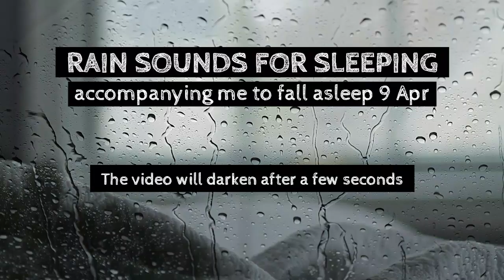Rain Sounds for Sleeping | accompanying me to fall asleep 9 Apr | BLACK SCREEN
Today, we bring you the perfect companion for a good night's sleep- the sound of rain.

There's something about the sound of rain that instantly puts our minds at ease. The gentle pitter-patter of raindrops can lull us into a peaceful slumber, washing away all the stress and worries of the day.

So, close your eyes, get comfortable and let the rain sounds embrace you. The sound of rain is known to slow down our brainwaves, making it easier to drift off into a deep and restful sleep. Not only that, but the sound of rain can also help block out any external noises that may disrupt your sleep.

To enhance your relaxation experience, we have added a black screen to this video. This will help you focus solely on the sound of rain and calm your mind.

You may be wondering, what makes the sound of rain so soothing? Well, it's the combination of different frequencies produced by the raindrops hitting various surfaces. The sound of rain on a rooftop is different from the sound of rain on a window or on leaves, creating a symphony of peaceful sounds.

As you listen to the rain, let your mind wander. Imagine yourself in a peaceful, serene place, surrounded by nature and the sound of rain enveloping you in its embrace.

Visualize the rain washing away all your worries and tension, leaving you feeling refreshed and rejuvenated when you wake up.

We hope these rain sounds help you achieve a deep and restful sleep.

Thank you for joining us, and we'll see you in our next video. Goodnight.